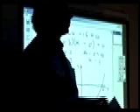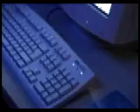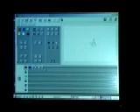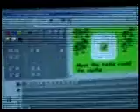Project Elearn and Conference_2004 - Knightswood High School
Young People from Knightswood High School Film for Elearning Project